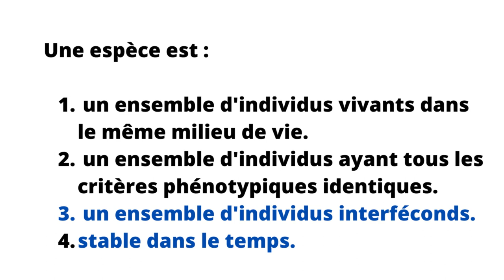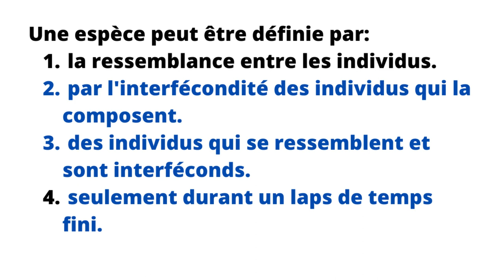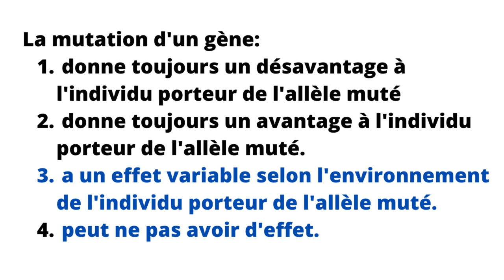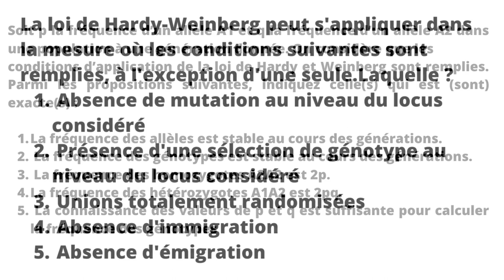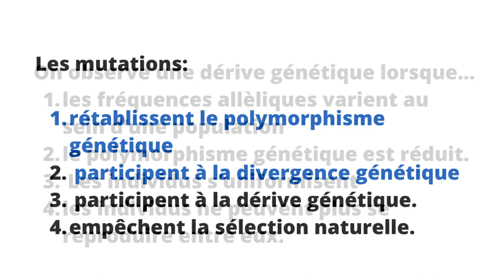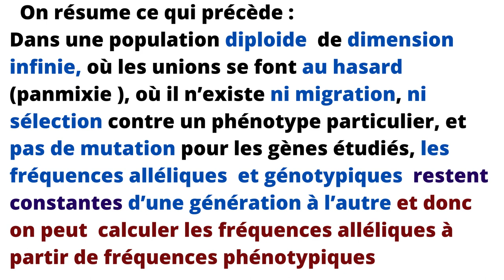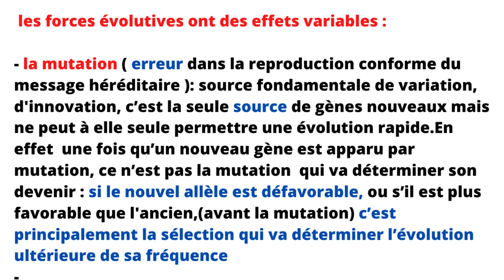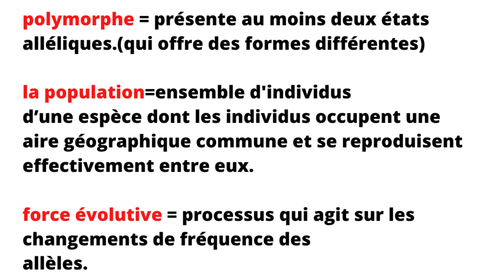partie 2 correction du QCM en génétique des population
Comprendre la génétique des populations grâce à ce QCM